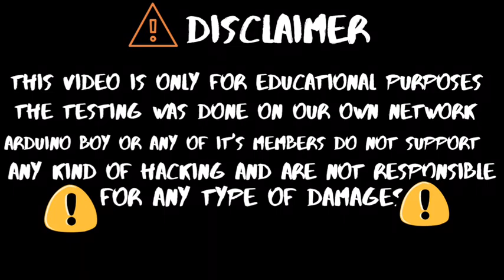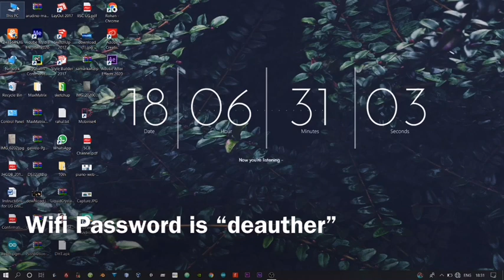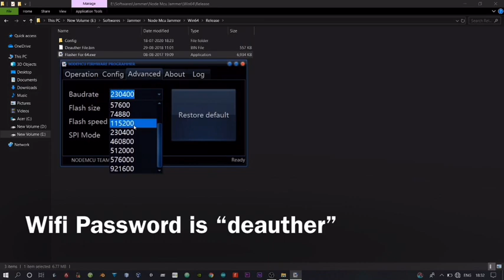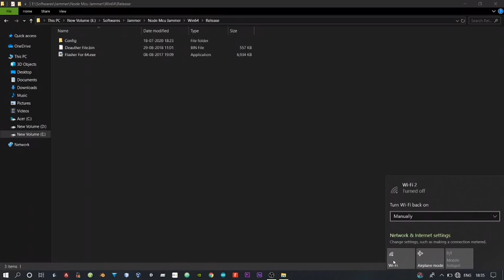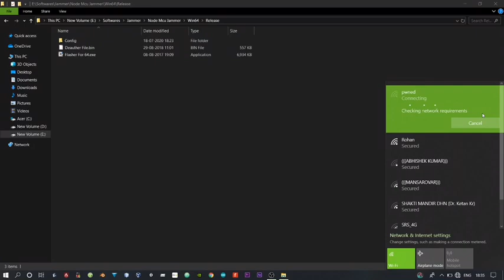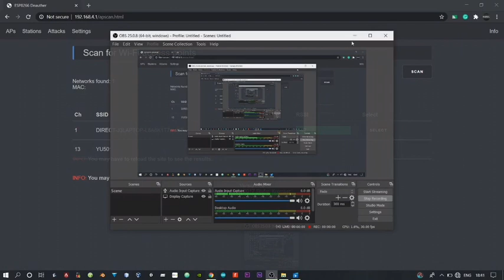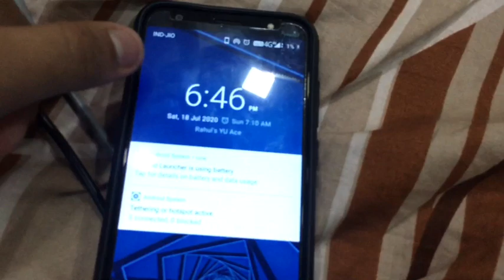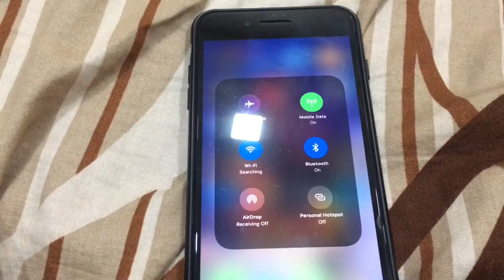Make Your Own Wi-Fi Jammer Using Esp8266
Namaste To all my dear viewers this is me Rohan Barnwal welcome back with another video in this video I will teach you how you can create your own Wifi Jammer Using NodeMcu Easily and it is not fake it's 100% working. I hope you'll love this project.

VIDEO TIMELINE:-
0:00 :- Disclaimer
0:13 :- Intro
0.18 :- Greetings
0:20 :- About Today's Project
0:45 :- Working Of Wi-Fi Jammer
2:04 :- Things Required
2:45 :- Flashing Tool
6:45 :- IP Address (for jamming)
8:26 :- Final Output
9:30:- Outro

Things Required:-